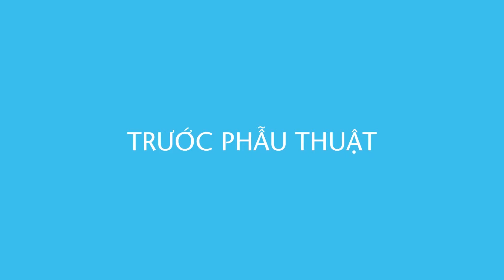[Bác sĩ Trần Phương] Nâng mũi cấu trúc bao lâu thì tự nhiên?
Nâng mũi cấu trúc bao lâu thì tự nhiên?
Bs. Trần Phương
Chỉ sau 4 tháng, nhờ vào tay nghề và trình độ chuyên môn của Bác sĩ mà dáng mũi của
Khách hàng tại BSTrầnPhương đã được định hình ,cố định vững chắc và có được sự hài
hòa so với tổng thể, mang lại một kết quả đáng mơ ước : mũi CAO_TỰ_NHIÊN và
Với
Cuộc sống khởi sắc
Nắm bắt yêu yêu thương!
Hãy liên lạc ngay với BS_TRẦN_PHƯƠNG để biết thêm chi tiết!
Bác Sĩ TRẦN PHƯƠNG
Thẩm mỹ viện Newface - 377 Sư Vạn Hạnh, Phường 12, Quận 10, Tp HCM.